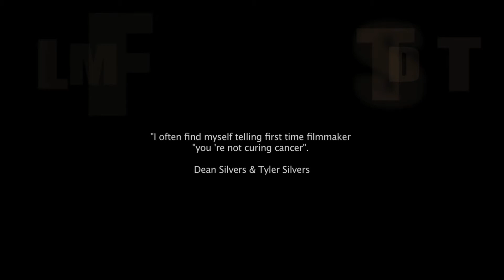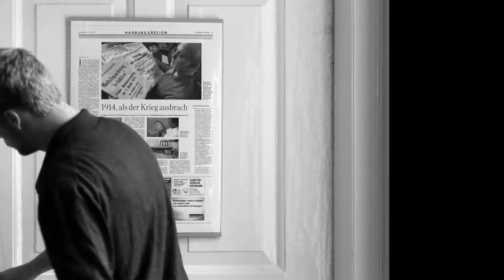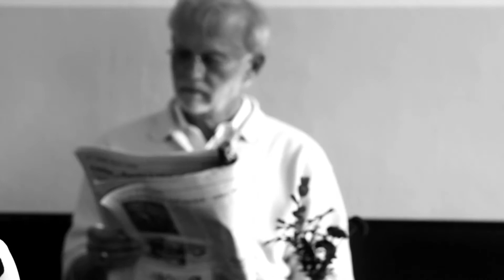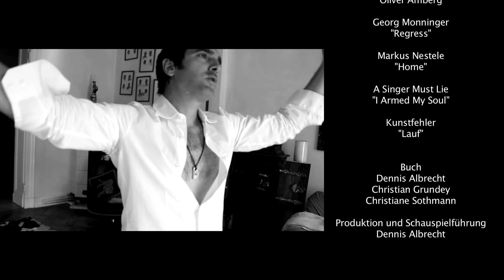FILMSTADT E10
Die 10. Folge ist schon das Finale der 2. Staffel. Viele Figuren laufen hier noch einmal zusammen an ganz verschiedenen Orten. Agnes (Luisa Wietzorek) geht mit ihrem Chef (Neil Malik Abdullah) ins Kino und streitet sich mit ihm über die Expansionspläne eines Scheichs. Im After-Work Cafe trifft sich die Branche, wobei der Drehbuchautor Uwe (Alexander Wipprecht) sich gegen die Annäherungsversuche der TV-Chefredakteurin (Claudia Reimer) erwehren muss. Und ein Fernsehproduzent (Thomas M. Held) tanzt einsam durch seine Wohnung.
Gedreht wurde wieder in Hamburg und Berlin, im schönen Savoy Kino, auf einem Hausboot und im Elbinsel Museum Wilhelmsburg.